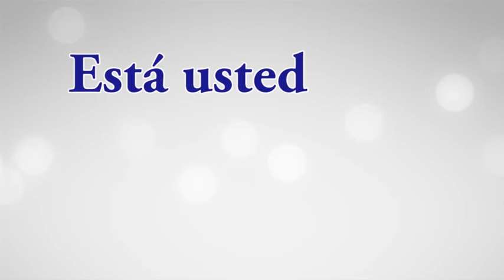El "maiciado" al equipo azul.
ORT Noticias
Tamaulipas
11 de noviembre del 2021